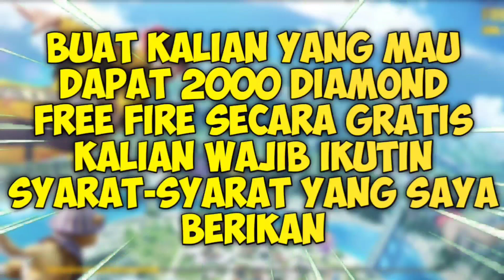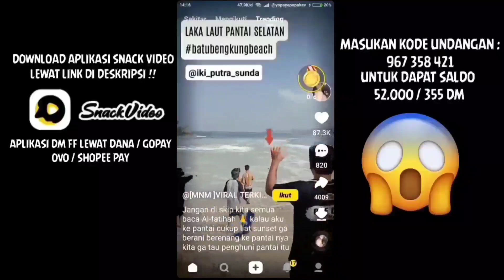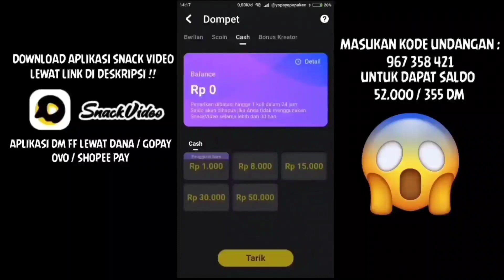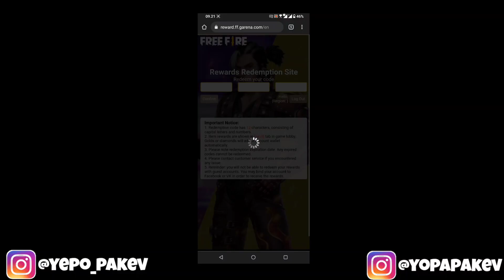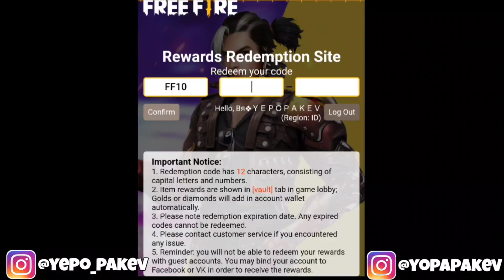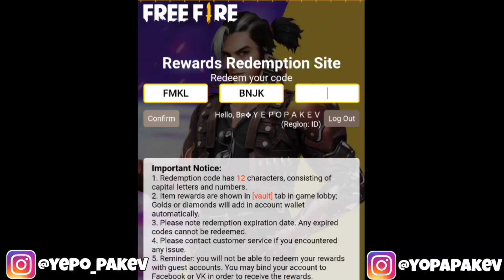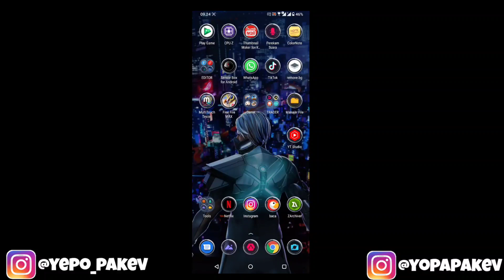KODE REDEEM FREE FIRE TERBARU HARI INI 8 NOVEMBER 2021 | BERHADIAH SG 2 KUNING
HALLO GUYS DIVIDEO KALI INI GUA AKAN BIKIN KONTEN KODE REDEEM FF TERBARU 2021 DI GAME FREE FIRE TENTUNYA JIKA INGIN TAHU KODENYA ITU APA AJA GAMPANG TONTON SAMPAI HABIS VIDEONYA !!!